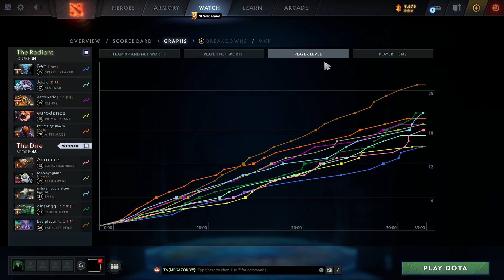Crazy Passive TIME LOCK + MANA BREAK | Ability Draft